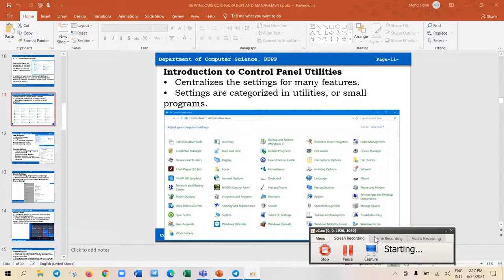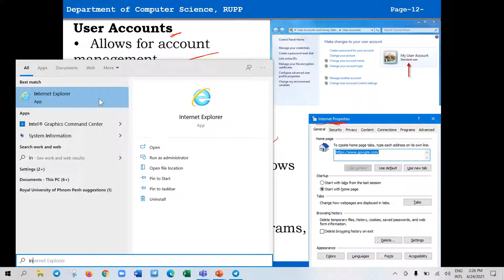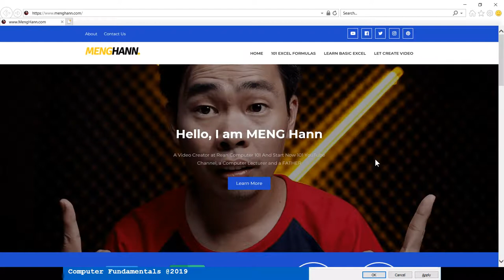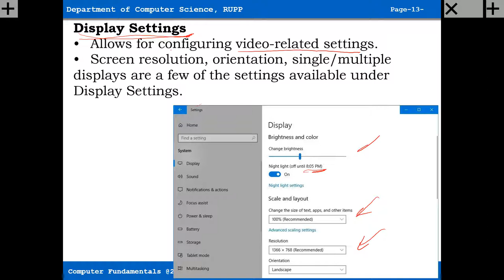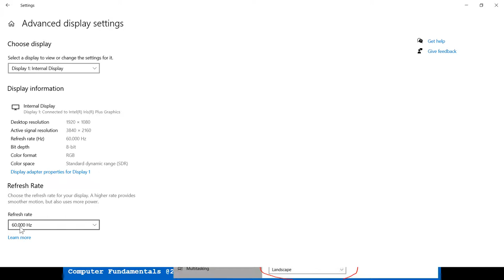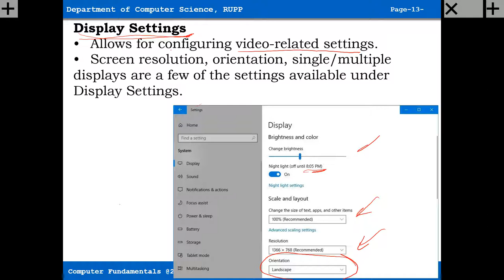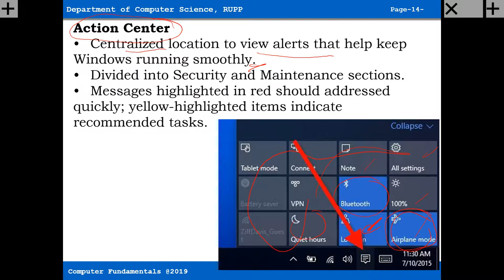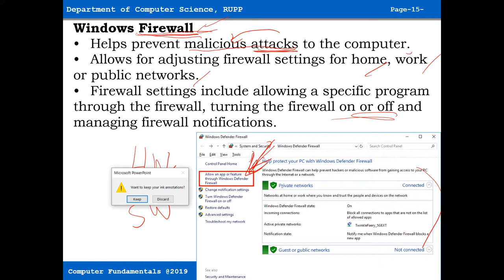A6 Chapter 6 Windows Configuration Part 2